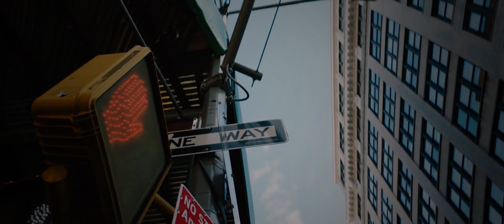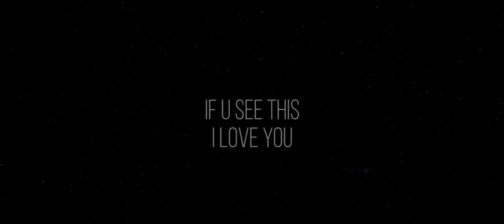JADEN SMITH TYPE BEAT - "WITH MY FRIEND'S GIRLFRIEND" (Prod. by Ted Dillan)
[SOLD] JADEN SMITH TYPE BEAT - "WITH MY FRIEND'S GIRLFRIEND" (Prod. by Ted Dillan)